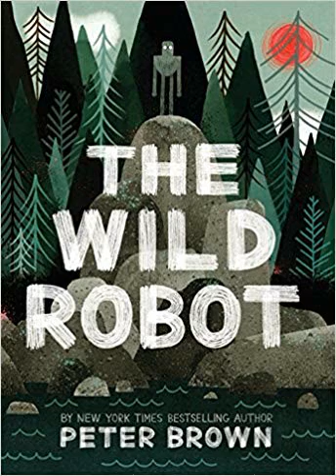80 el cielo